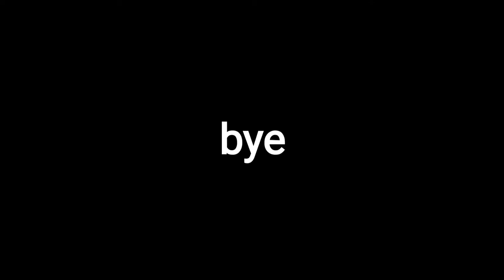How to make a chest that gives red stone signal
in this video I showed you how to make tripwire hook and trapped chest in Minecraft which many players don't know that.